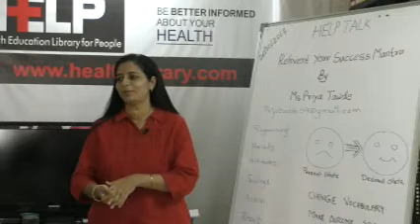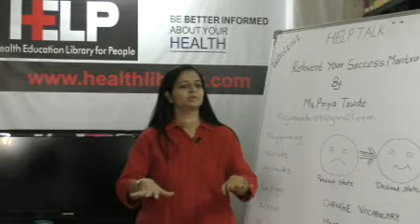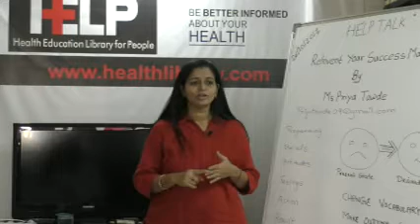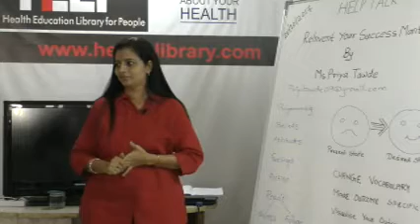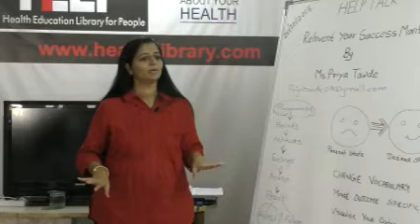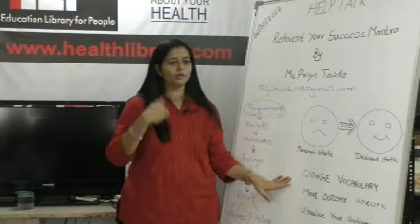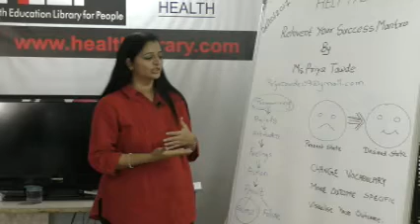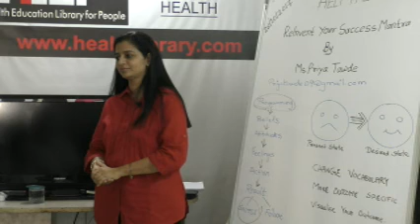ReInvent Your Success Mantra By Ms. Priya Tawde on Health HELP Talks Video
This video is a talk by Ms. Priya Tawde on 26th October 2017. Topic "ReInvent Your Success Mantra". This is part of the  HE LP Talk series at HELP, Health Education Library for People, the worlds largest free patient education library.